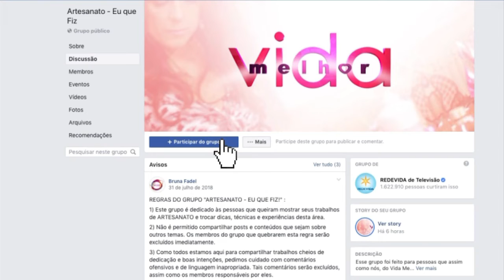Eu que fiz - Vida Melhor - 25/02/19